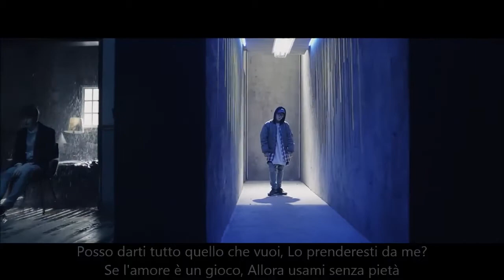[ Sub Ita ] Block B ( 블락비 ) - Toy